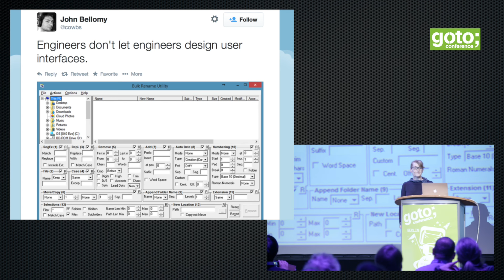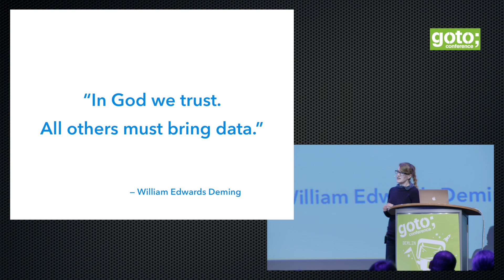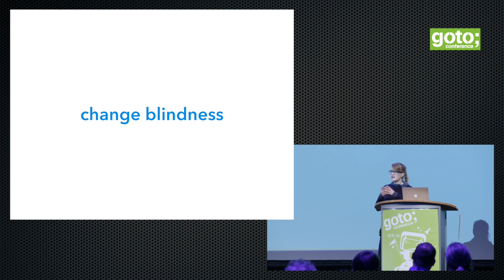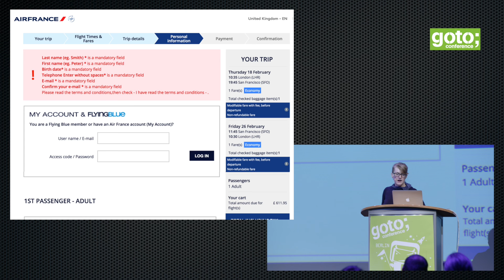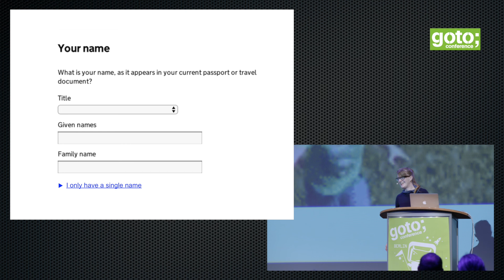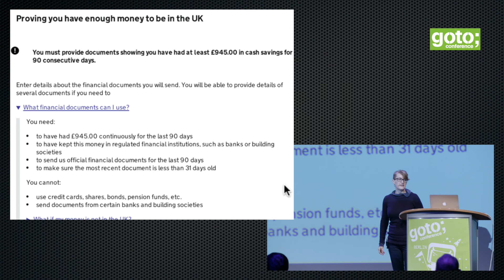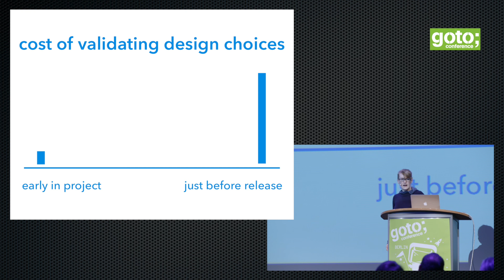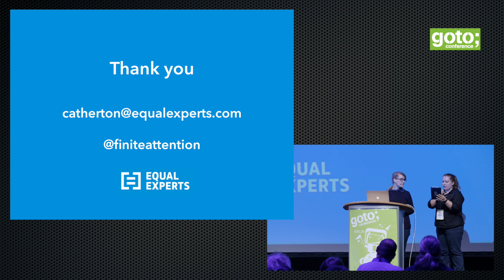You Can't Always Get What You Want • Chris Atherton • GOTO 2015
Chris Atherton - Partner and UX Specialist, Equal Experts

ABSTRACT
When we express a professional opinion that a piece of software should look like this or work like that, maybe we're missing something: we know too much, and probably shouldn't be trusted. Instead of having opinions, we need to [...]